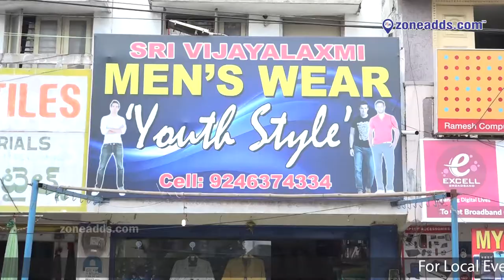Sri Vijayalaxmi Men's Wear || HB Colony || Moula - Ali || zoneadds.com